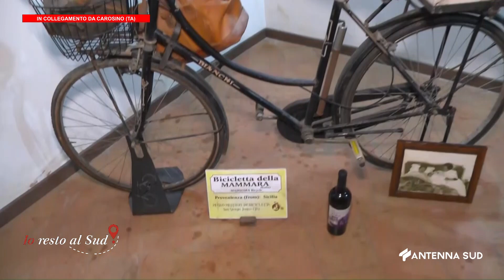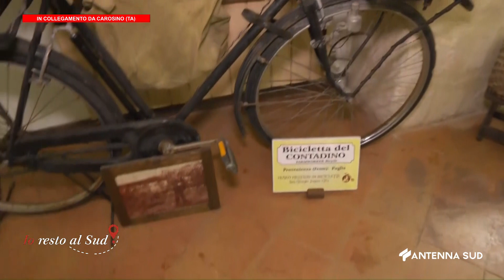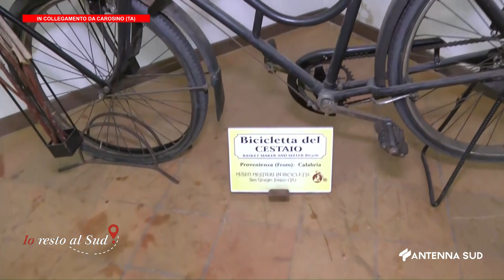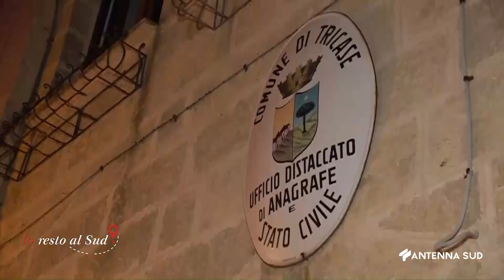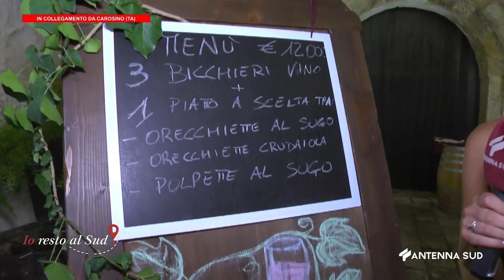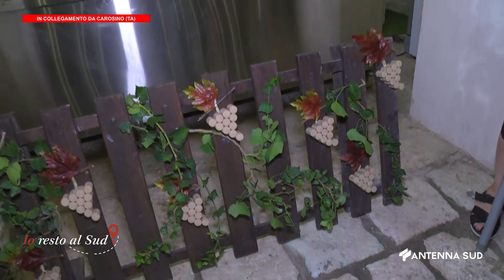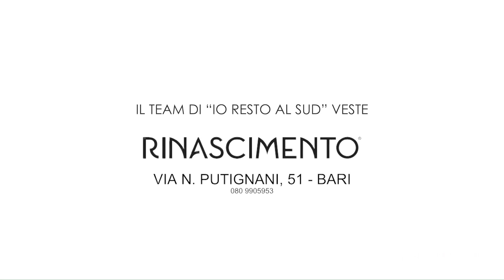IO RESTO AL SUD DEL 29 AGOSTO 2024